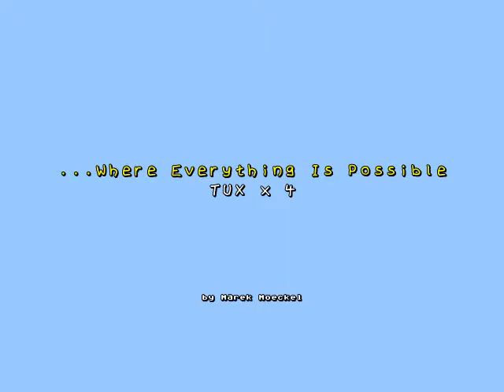SuperTux 0.1.3 ...Where Everything is Possible